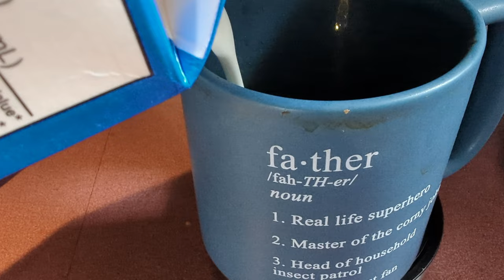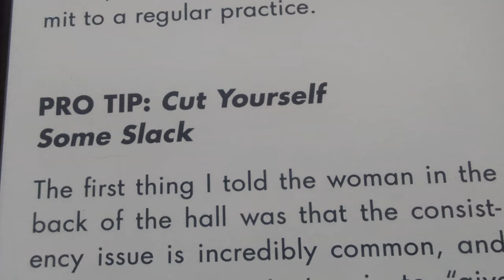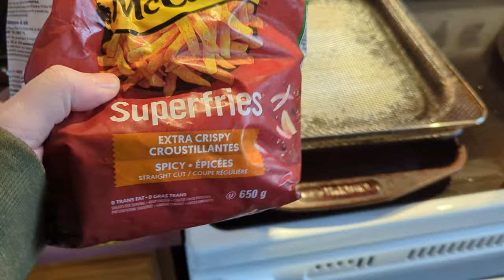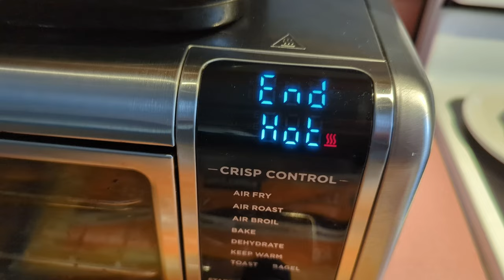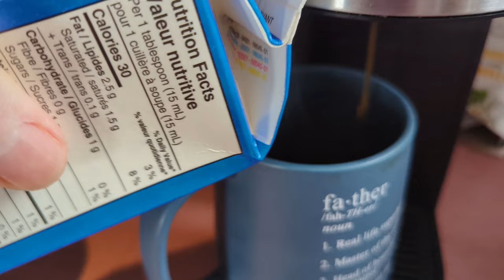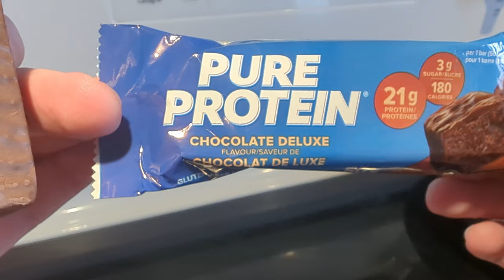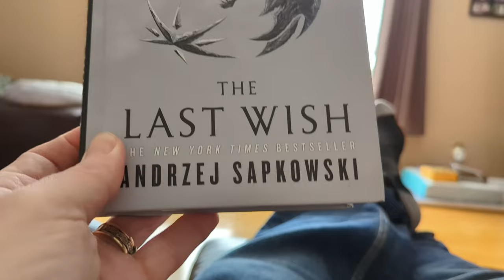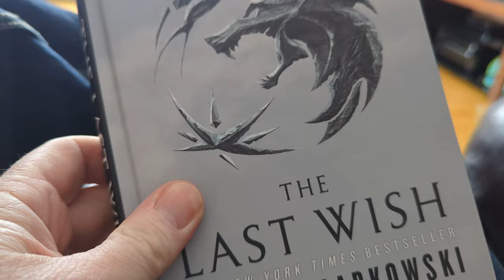Fidgety Skeptic and Ketamine Witcher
If you are REALLY bored, then this video is for you!

You get to peacefully watch me read a couple of books and clear away some snow!